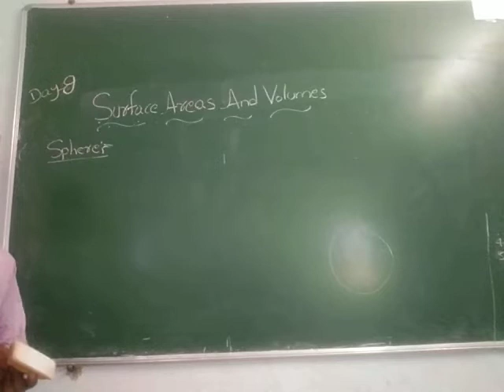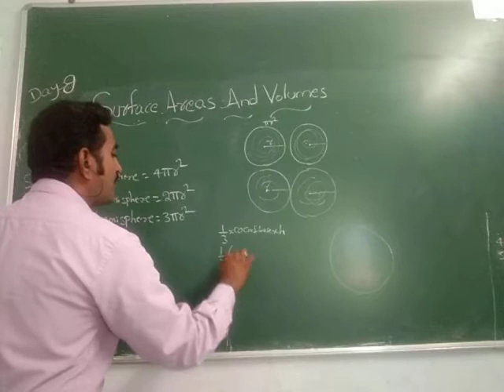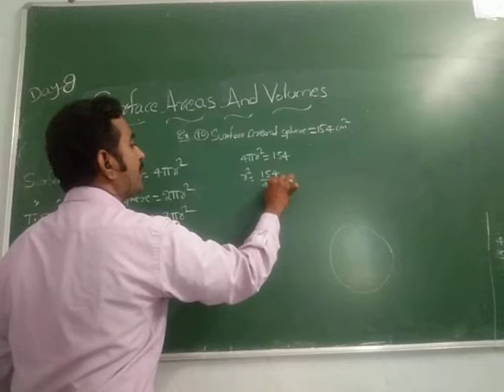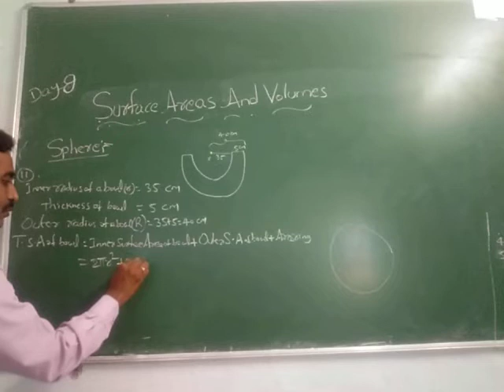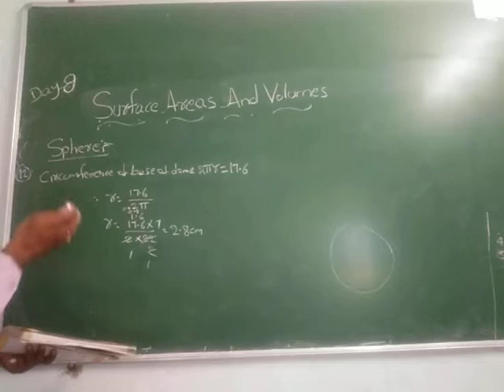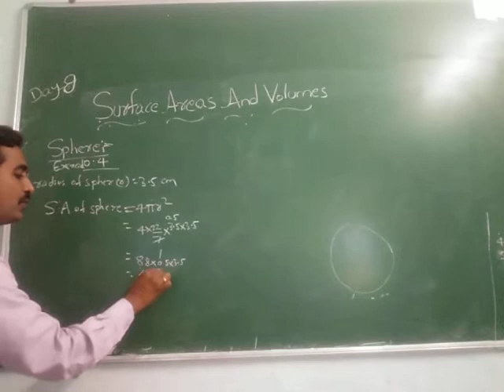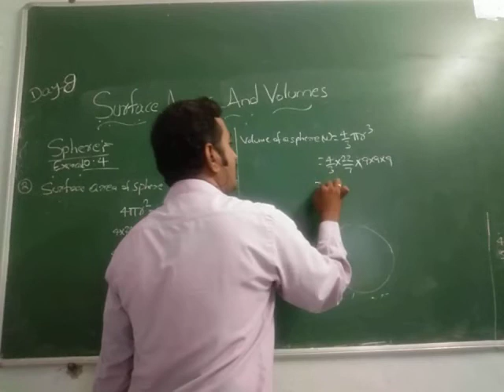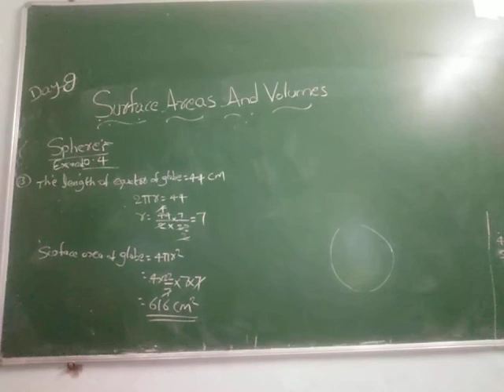Surface Areas and Volumes Part 8